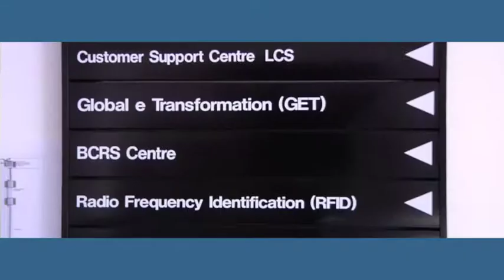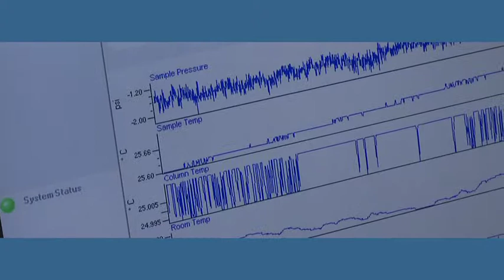Dr. John E. Kelly III of IBM Research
Interview with Dr. John E. Kelly III, Senior Vice President and Director IBM Research